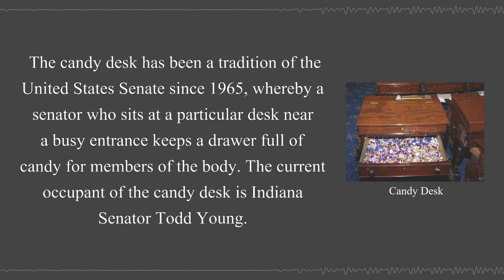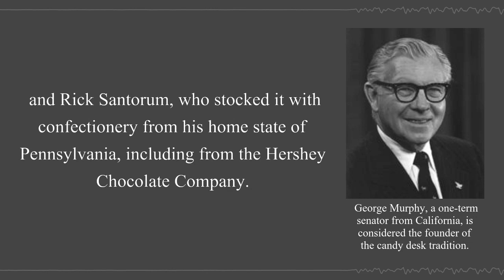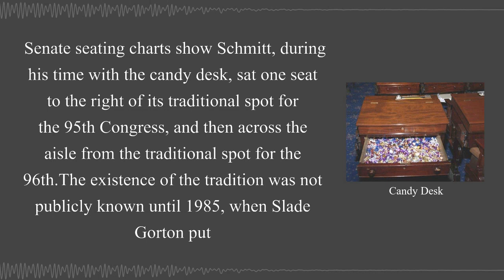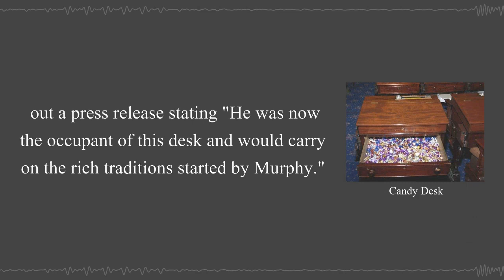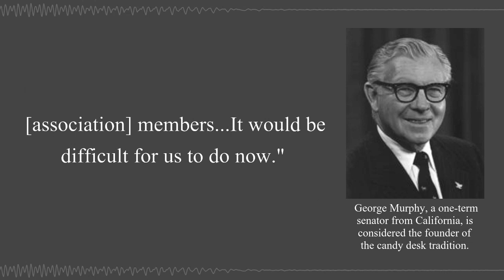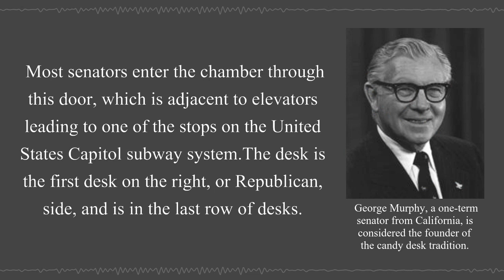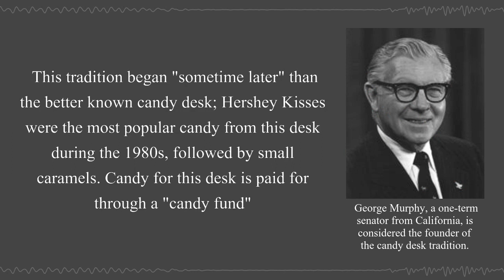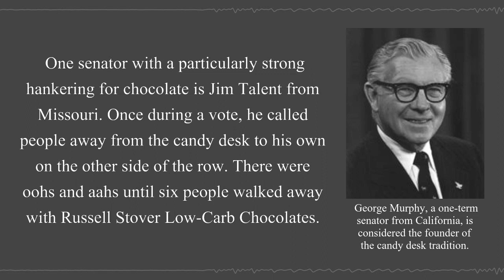Candy Desk | Wikipedia Audio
The candy desk has been a tradition of the United States Senate since 1965, whereby a senator who sits at a particular desk near a busy entrance keeps a drawer full of candy for members of the body.

00:01:22 - History
00:05:57 - Location
00:06:53 - Other candy desks

All speech audio used in our videos is completely A.I. generated.